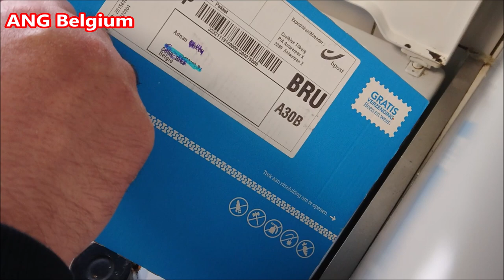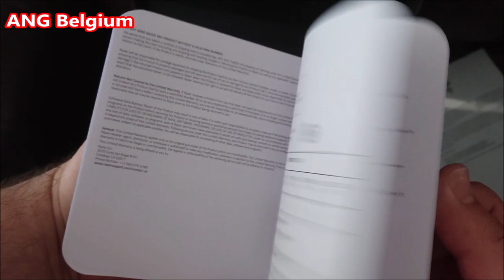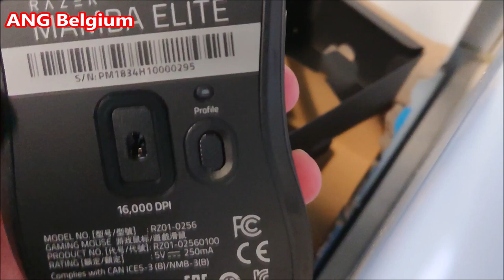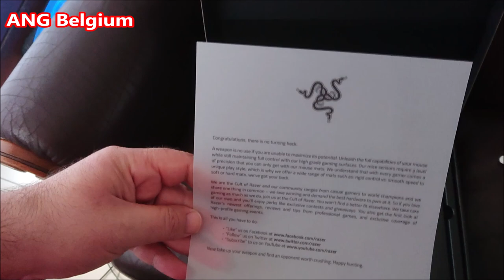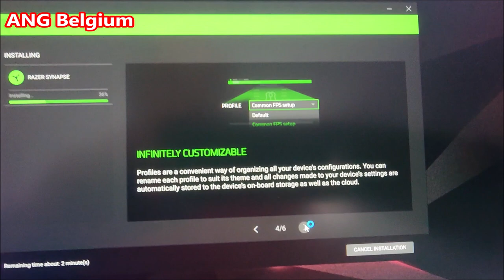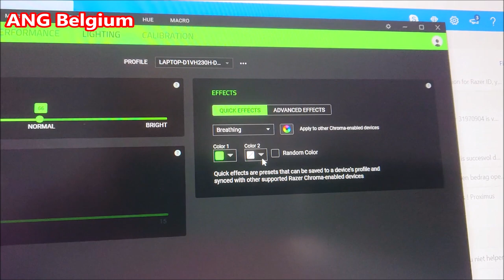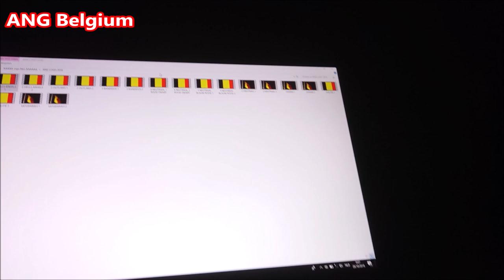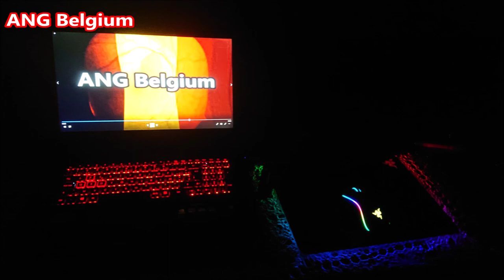Unboxing Razer Mamba Elite gaming mouse & Razer Firefly Chroma gaming mouse mat